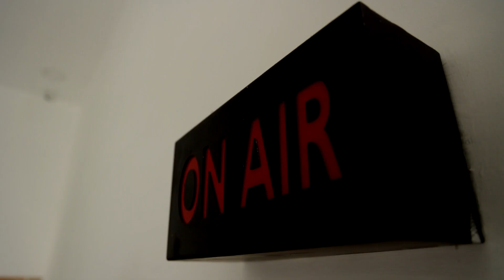கல்குவாரிக்காரர்களின் கண்ணாமூச்சி... கலங்கும் கிராம மக்கள்! | KANNIYAKUMARI